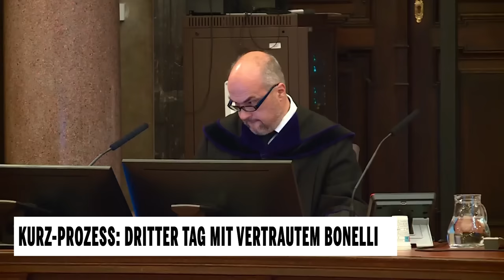Kurz-Prozess: Rechtsanwalt Tomanek im Interview